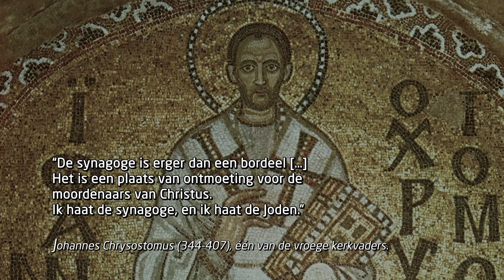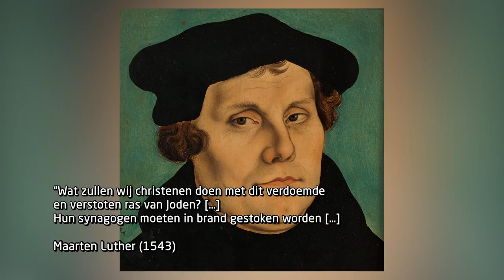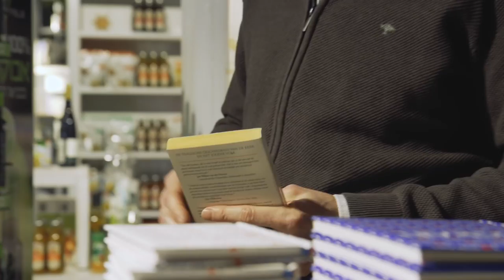Wat moeten wij met de geschiedenis van christelijk antisemitisme?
Spreker Oscar Lohuis vertelt in deze korte video over het christelijke antisemitisme in de geschiedenis van de kerk. Hebben we er eigenlijk iets van geleerd? Wat hebben wij te maken met de vreselijke woorden en daden van mensen van zo lang geleden? En wat moeten we daar vandaag mee?